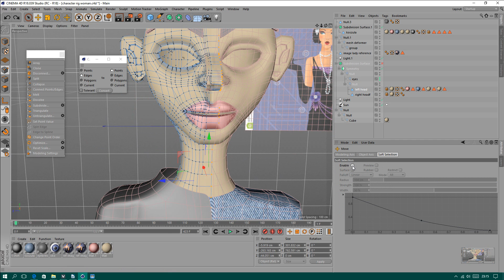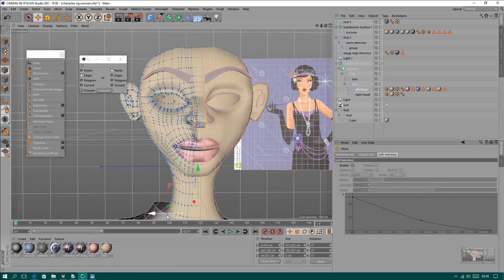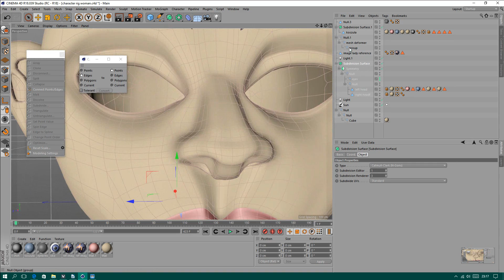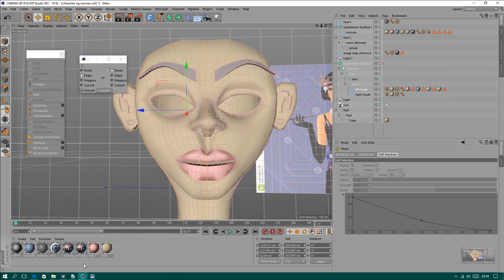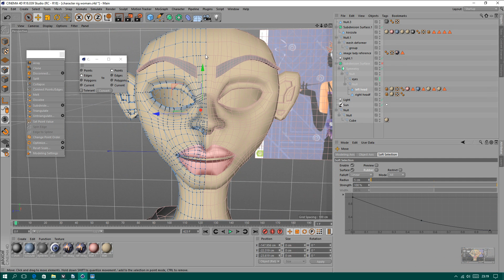Cinema 4D R18 - snap vertices along pivot tutorial PL